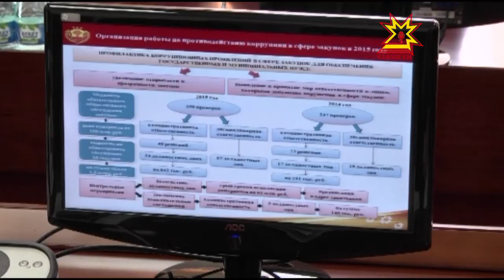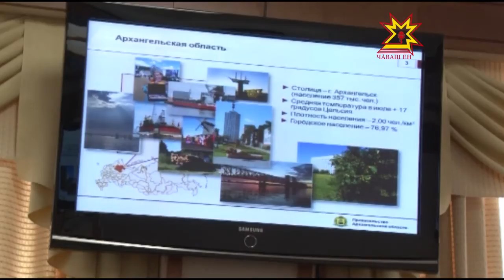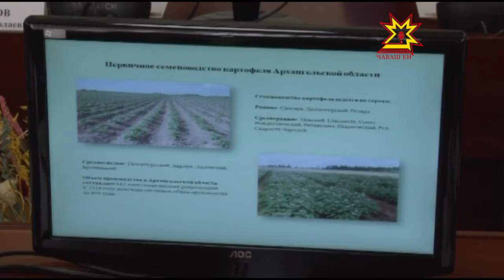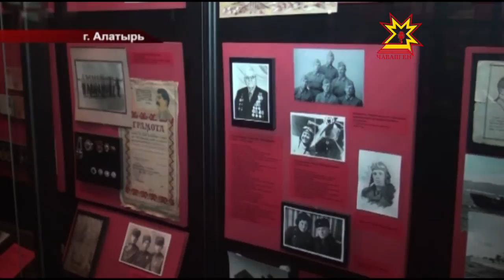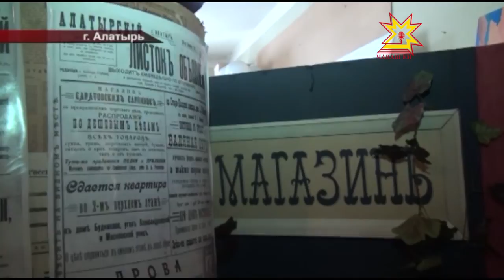Республика 31 03 2016 на русском языке Вечерний выпуск